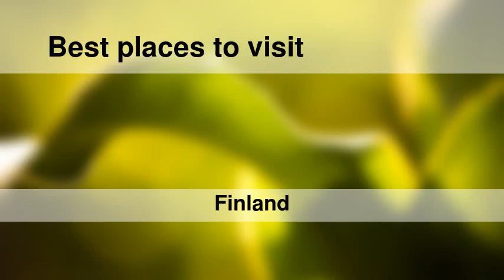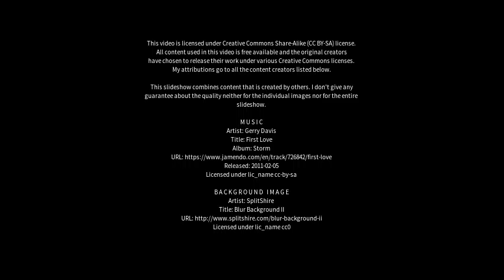Best places to visit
Best places to visit - Vehmersalmi (Finland) Best places to visit - Slideshows from all over the world - City trips, nature pictures, etc.